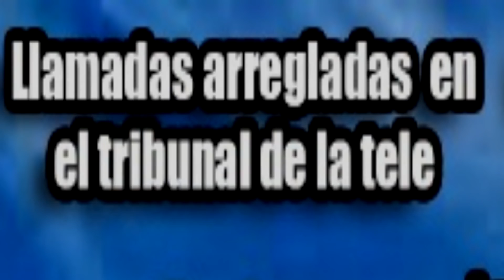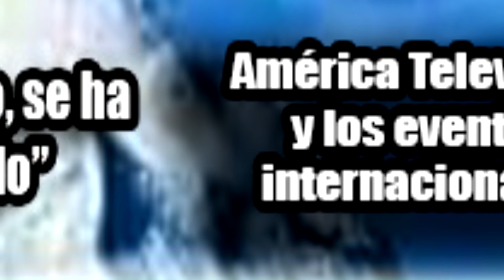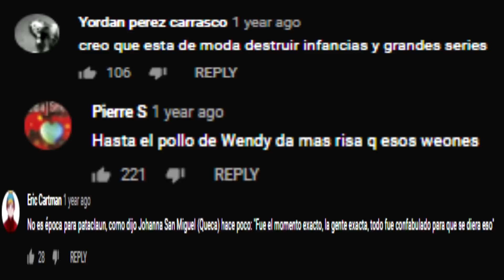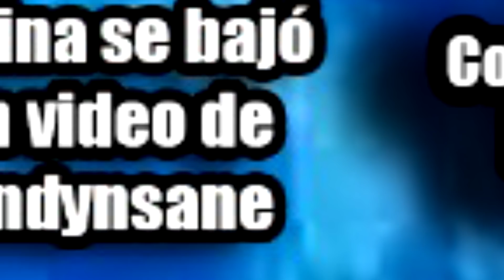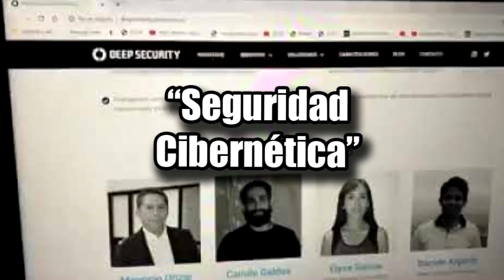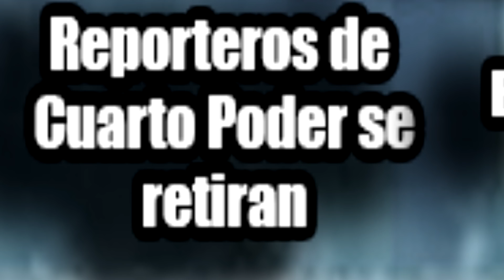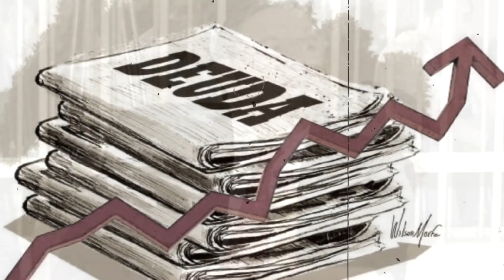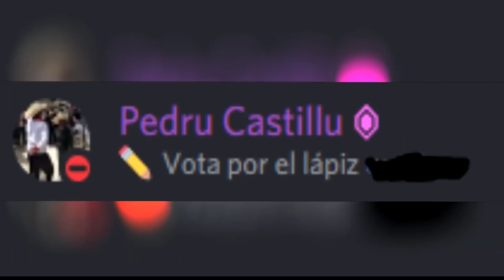Iceberg Conspirativo de Tv Peruana (Todas las partes)+ datos extra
Hola espectador, el día de hoy voy a exponer todas las partes de el iceberg de la televisión peruana que yo mismo hice, juntando datos de otros icebergs. Espero que sea de su agrado, recuerden que el comentario que tenga más apoyo en la caja de comentarios será el próximo iceberg que me dispondré a hacer. Sin mucho más que decir, no olviden lavarse las manos, y conmigo será hasta la próxima.